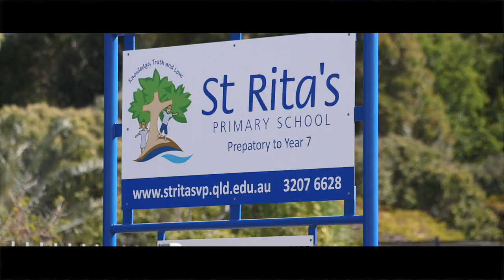4 Applecross Close Victoria Point 4165 QLD by Jesse James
Property Video of 4 Applecross Close Victoria Point 4165 QLD by PlatinumHD for Ray White Redland Bay